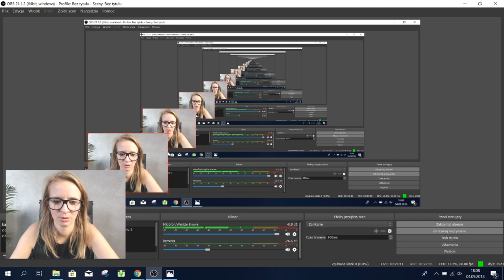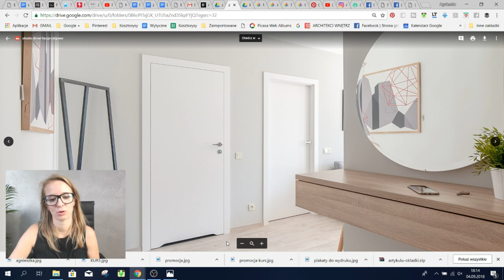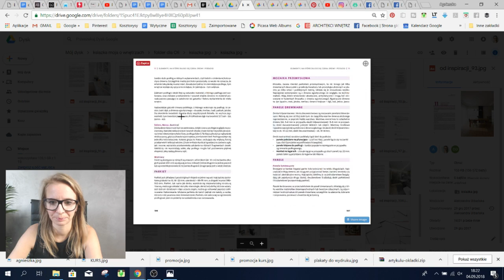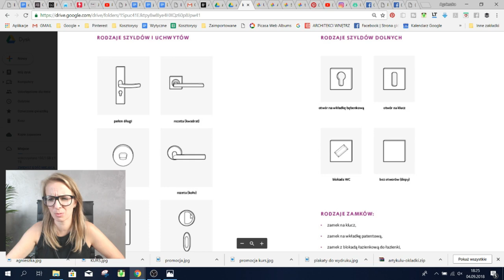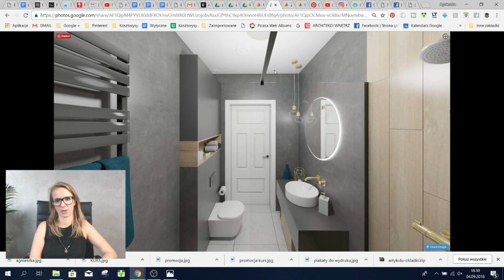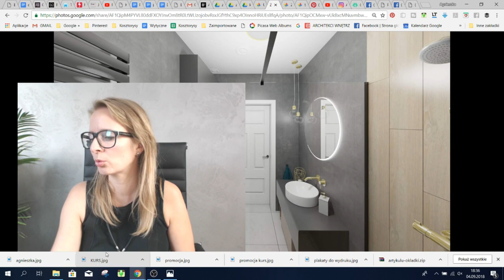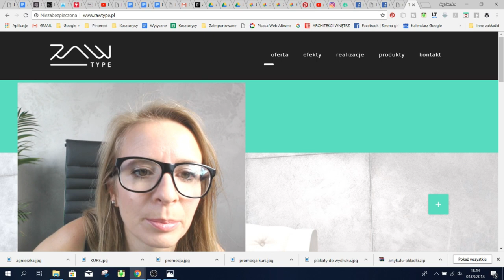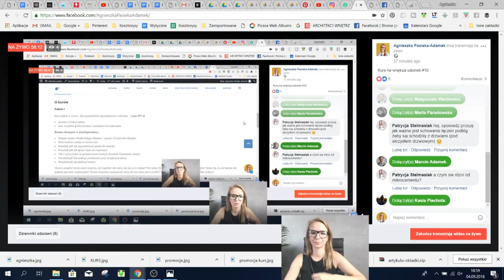Jak dobrać podłogę i drzwi do mieszkania? Kurs na wnętrze odc.10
👉 Jak dobrać odpowiednią podłogę do wnętrza?
👉 Jak dobrać podłogę drewnianą?
👉 Lepszy panel czy deska?
👉 Jakie drzwi są najlepsze?
👉 Jak wybrać drzwi do wnętrza?